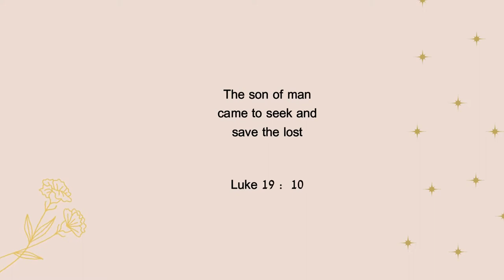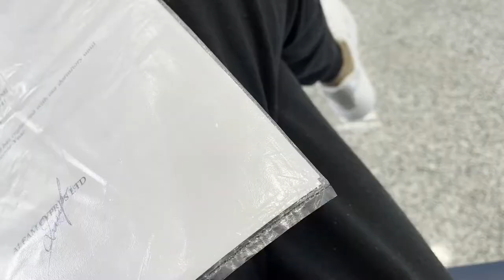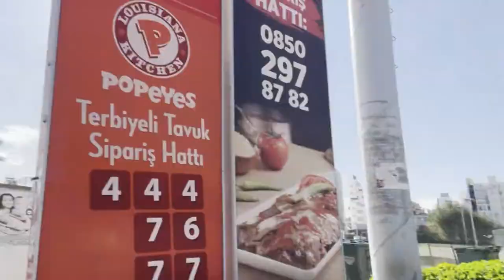Weekend Vlog II The longest morning + Shopping Therapy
Hope y'all are keeping well. it's been a minute.

Besos